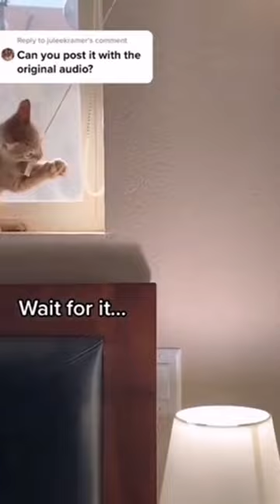junxb funny dog & cat cute animals funniest videos Best of all time in 2022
rich flex,fetterman oz debate,amouranth drama